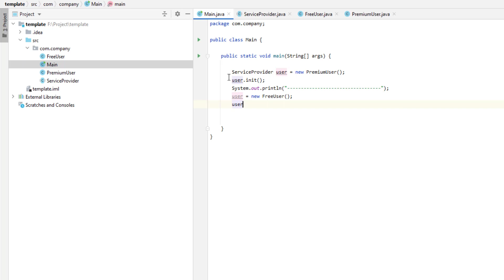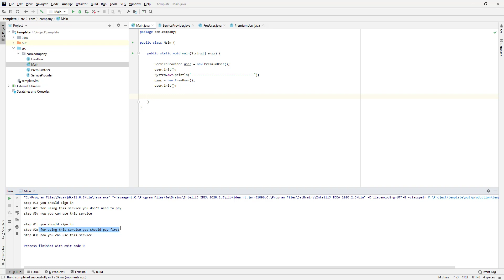Template Design Pattern in Java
design pattern interview questions
design patterns in software engineering
design patterns elements of reusable object-oriented
software design patterns
what is design pattern in java
how do you get a pattern
which term is defined as an often repeated design
what is a j2ee design pattern used for
design patterns microservices

design patterns in java interview questions and answer